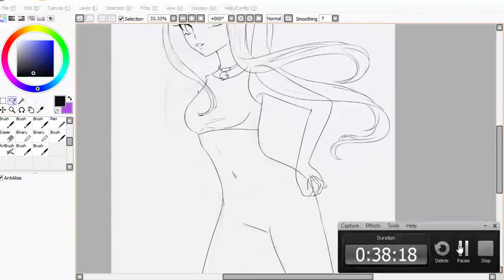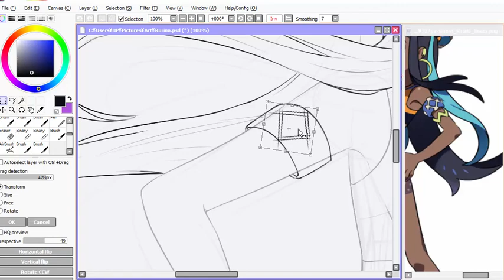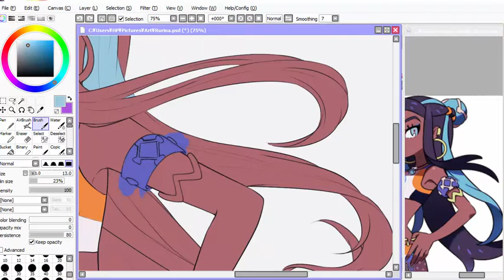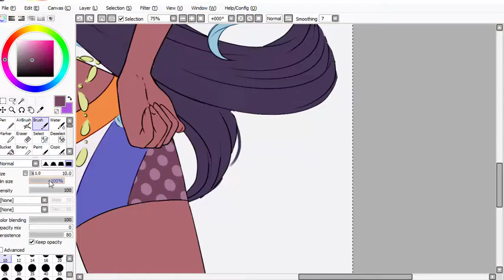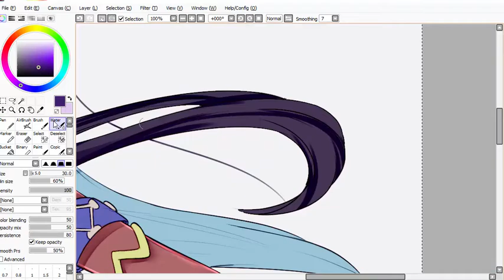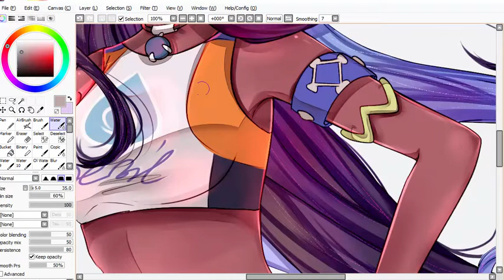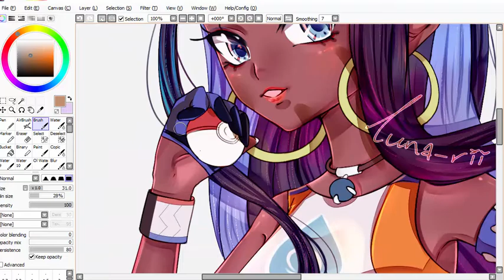Nessa Speedpaint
Hi everyone! Here's the first speedpaint I've done in a long while.(◕ᴗ◕✿)

Character: Nessa from Pokemon Sword and Shield